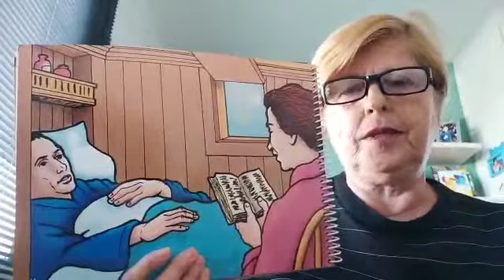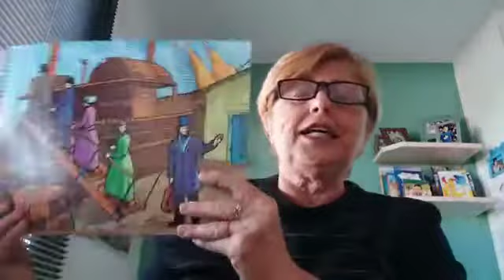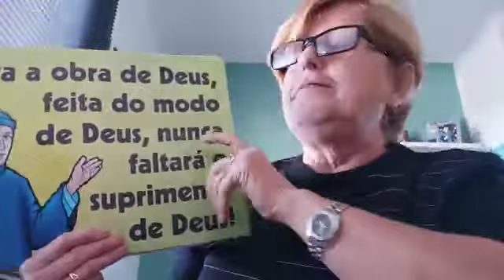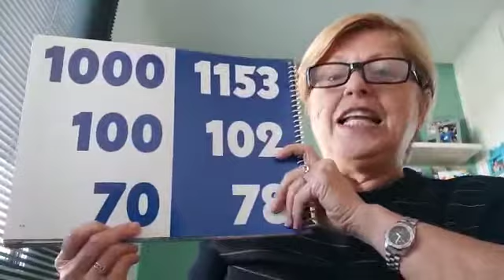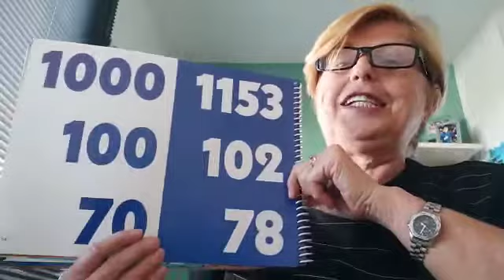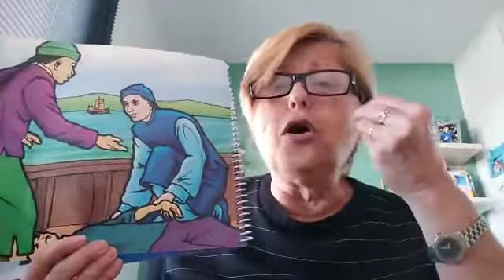Hudson Taylor - Capítulo 5